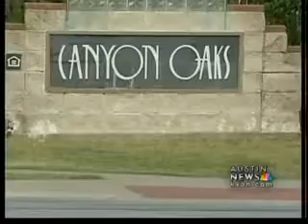Suspects kidnap, rob, abandon victims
Six suspects may have been kidnapping and robbing victims at an east Austin apartment complex.